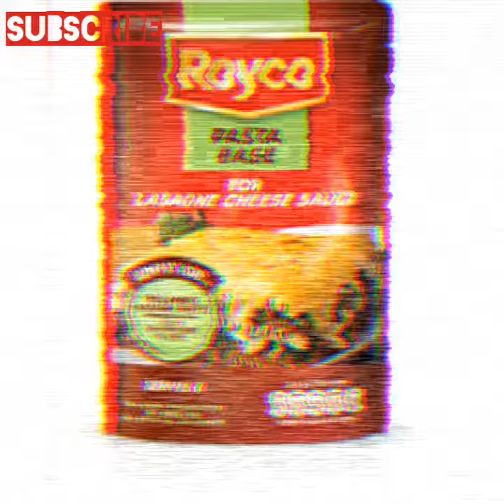Lasagna delicious .....Mapa 😋🙌❤️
Very delicious food yummy